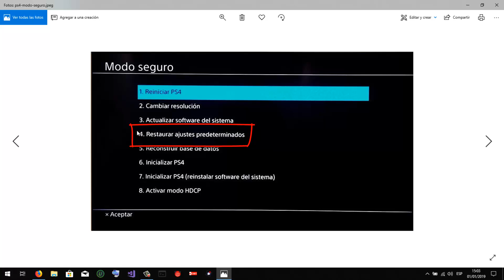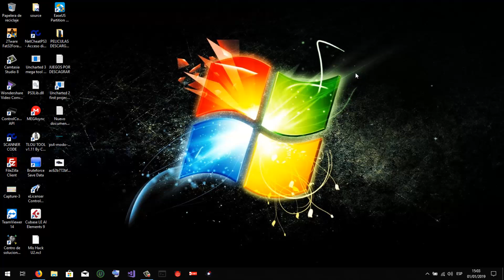Solucion mi control PS4 se apaga solo